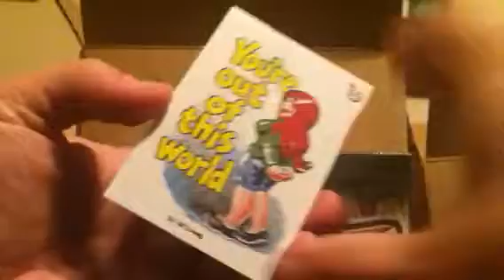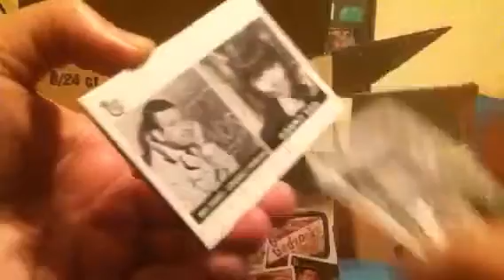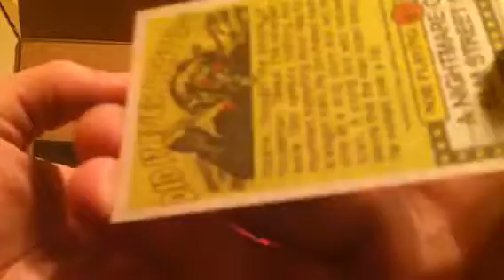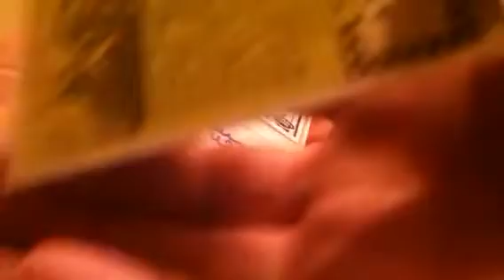Topps 75th anniversary box 5 p1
First six slabs from box 5. I didn't know it at the time, but I pull a glossy card. Those are out of /10.  I'll show it in my next video.  See if you can spot it